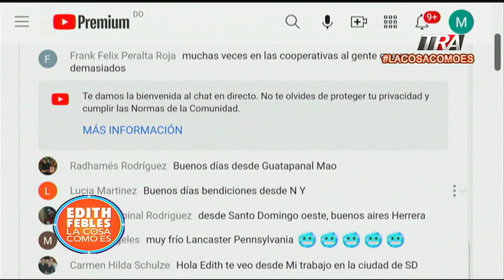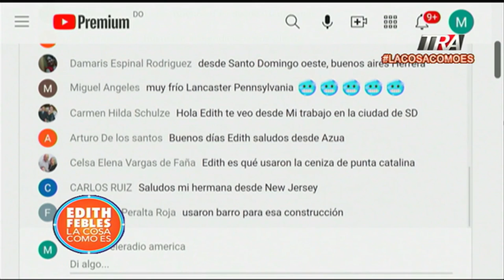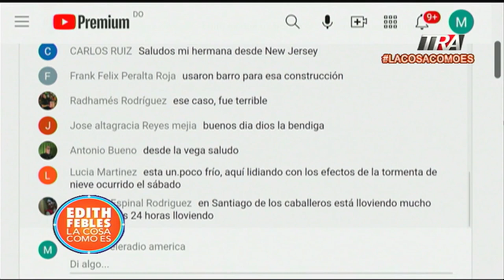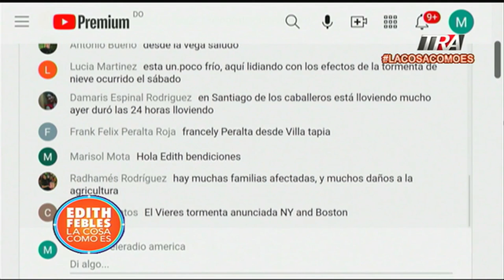Hay que investigar por qué incautan tractores a campesinos en la provincia de seíbo